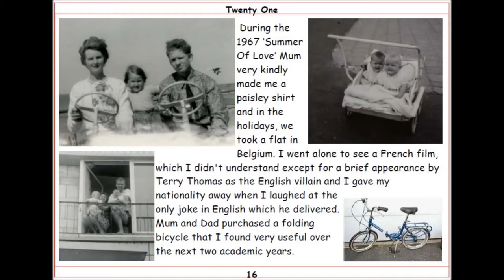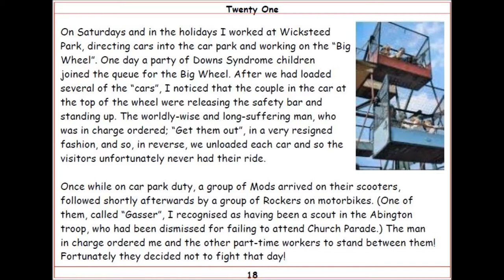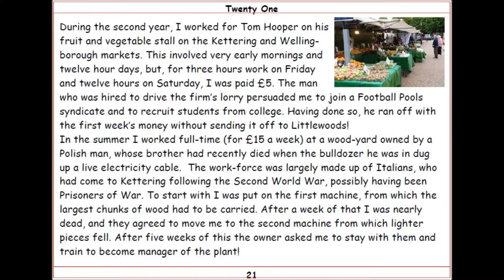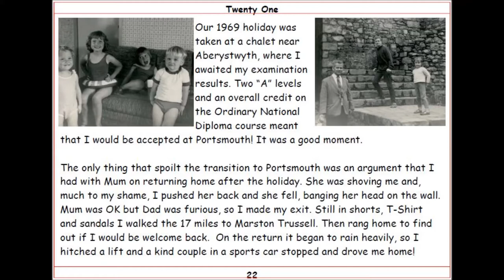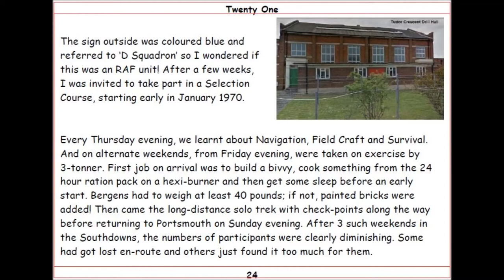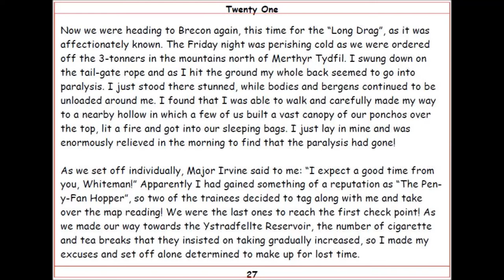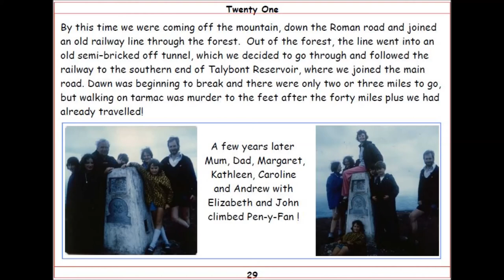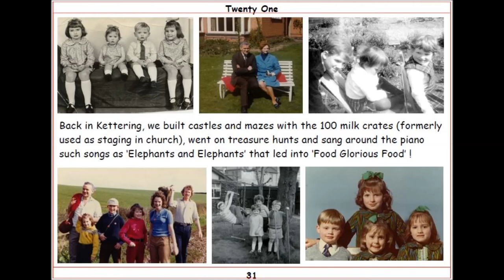3.2 'Twenty One' Kettering Tech to Portsmouth Poly Chris' Memoir